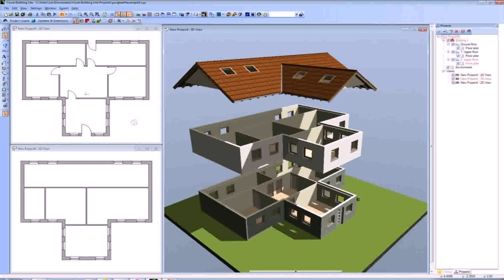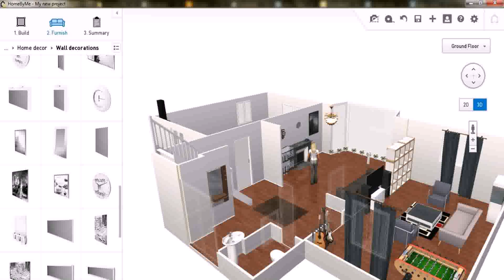Simple House Floor Plan Software - Gif Maker DaddyGif.com (see description)